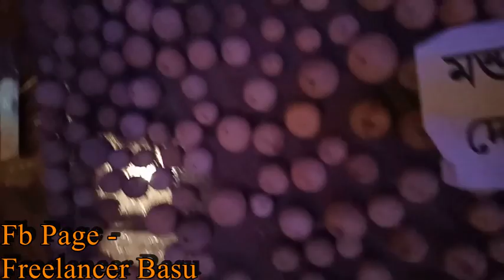jagadharti puja 2019 / jagadhatri puja arambagh/ Big budget puja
jagadhatri puja 2019. jagadhatri puja arambagh 2019 . Big budget jagadhatri puja .